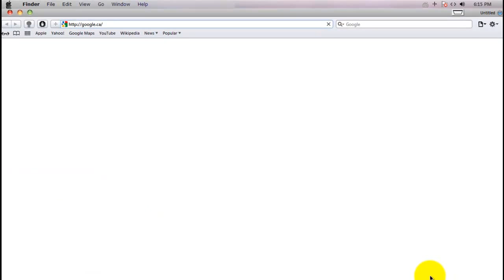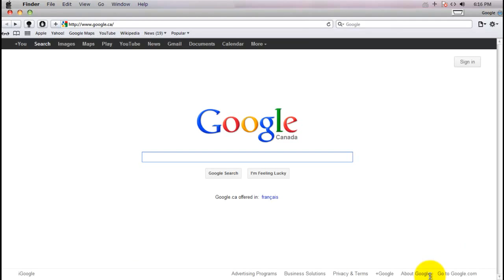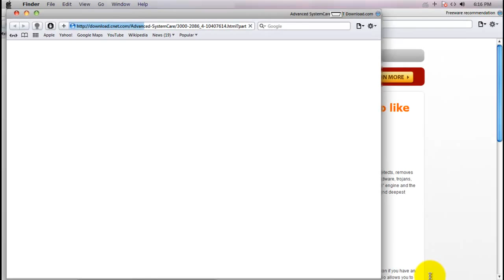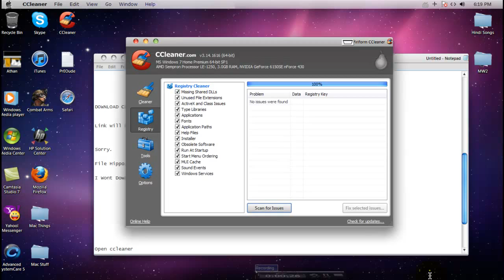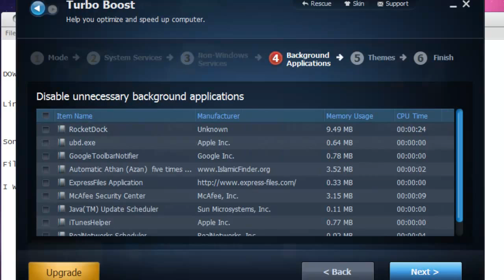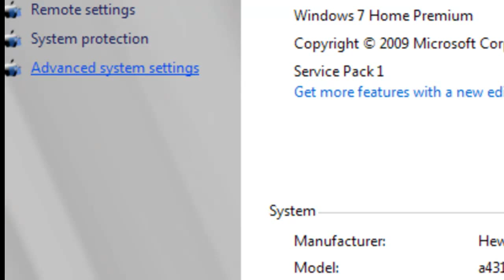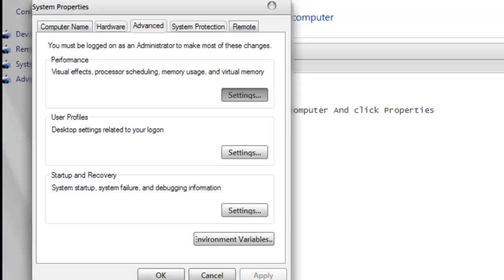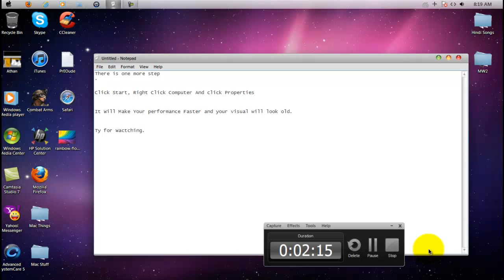How To Make Your Pc Faster (Windows 7)[HD] Easy Tutorial